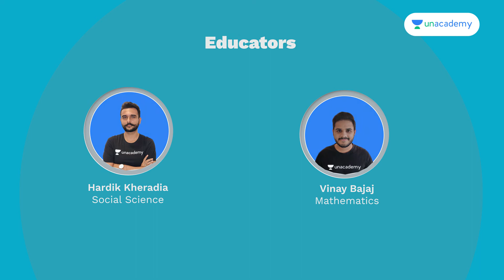PRECISION Batch | Complete Revision Batch for Math & Social Science | Hardik Kheradia & Vinay Bajaj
In this new batch, join your favourite educators to cover and revise CBSE Syllabus. Enroll in this batch where we will cover Maths and Social Science. Educators will be conducting 50+ sessions and clear all your concepts, test your understanding and resolve your doubts. The course will be conducted in English & notes will be available in English after every class.

1. Learn from your favorite educators
2. Dedicated DOUBT sessions
3. One Subscription, Unlimited Access to Live Online Classes and Videos
4. Real-time interaction with best-in-class educators
5. You can ask doubts in live online classes
6. Download the videos & watch offline
7. NCERT Solutions